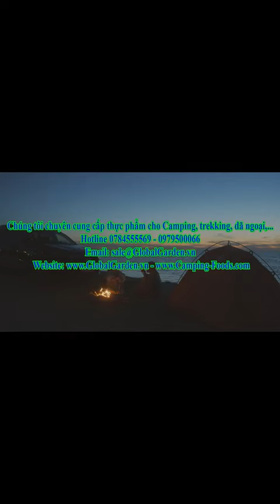Kỹ thuật gấp chăn gối, bộ đội mới nhập ngũ, Kỹ Năng Sinh Tồn, Kỹ Năng Sống, Kỹ Năng Mềm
Mời các bạn xem kỹ năng hướng dẫn trong clip.
Chúc các bạn có thêm kỹ năng hữu ích cho bản thân!
Nếu thấy clip hữu ích hãy chia sẻ kinh nghiệm cho những người khác nhé!
Huấn luyện Kỹ Năng Sinh Tồn & Kỹ Năng Sống, Kỹ năng làm việc, Kỹ năng không gian mạng, kỹ năng mềm,...